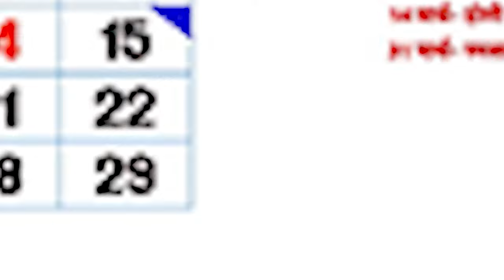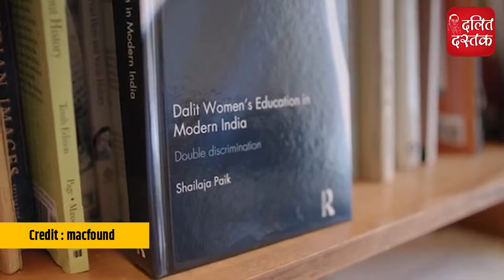दलित समाज की शैलजा पाइक को 7 करोड़ की फेलोशिप | Dalit Dastak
Support US- हमारी मदद करें- * UPI ID- dalitdastak@okicici
* बहुजन साहित्य ऑनलाइन आर्डर कर घर मंगवाएं- bahujanbooks.com
Description- दलित समाज की इतिहासकार शैलजा पाइक को 7 करोड़ की फेलोशिप